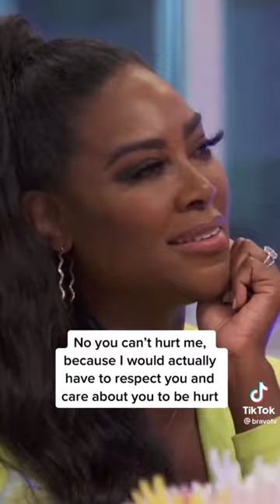Kenya Moore Vs Porsha Williams Real Housewives of Atlanta